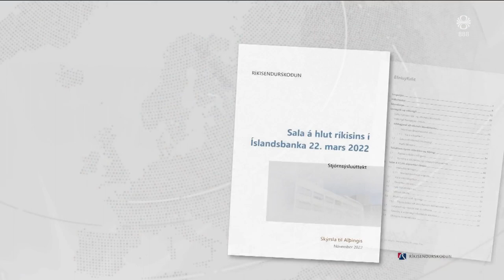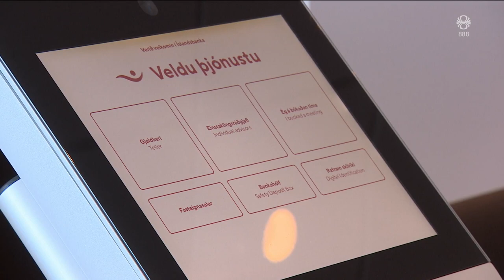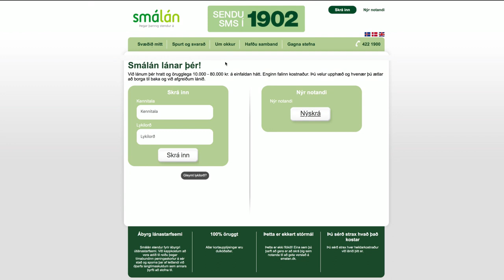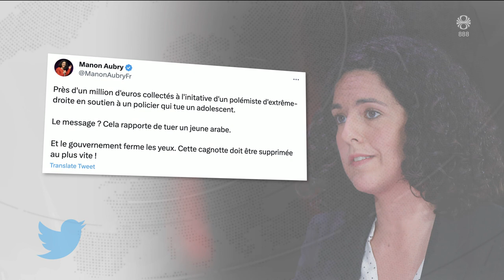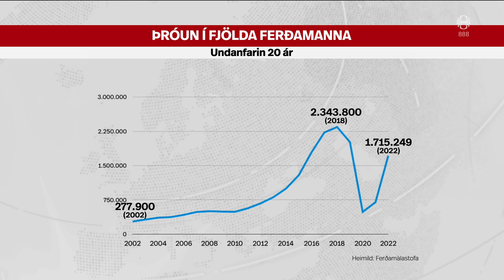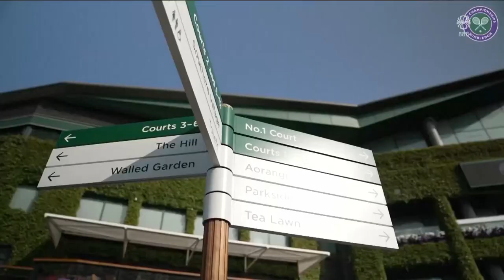Fréttir - 04. júl 2023